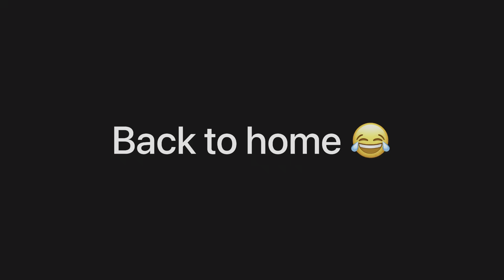FIRST DRIVE | RENAULT DUSTER | VINAY’S VLOG